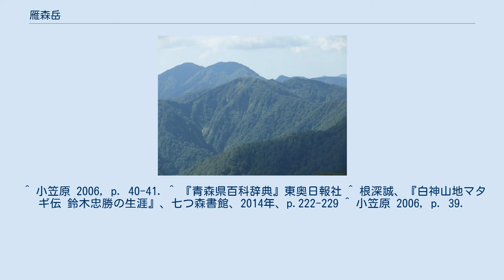雁森岳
雁森岳（がんもりだけ）は、青森県西津軽郡西目屋村と秋田県山本郡藤里町との境にある山である。
標高は986.7m。
岩木川はこの雁森岳から源を発している。
雁森岳は白神山地世界遺産地域のコアゾーンになっており、基本的に入山はできない。
 雁森岳は青森県側では「トッチャカの森」あるいは「トッチャカ岳」と呼ばれていた。
これは突き出た坂のある山という意味で、雁森岳の山頂部は青森県側も秋田県側も切り立った崖になっている。
稜線は1メートル程度の幅しかないうえに、岩肌も露出している。
1753年の「津軽領内山沢図」には「トツカラ嶽」と記されている。
国土地理院はこの山に置いた三角点に「突坂」と刻んでいる。
ところが、1969年（昭和44年）の五万分の一の地図にはこの山は「雁森岳（泊岳）」と記されていた。
「泊岳」というのは、二ッ森の青森県側呼称であり、何らかの混乱があったと思われる。
1974年（昭和49年）以降の地図にはこの山の呼称は削除され、標高のみが記載されている。
なお、1929年（昭和4年）の『日本地理風俗大系』には、岩木川の源流は「泊嶽連山」と書かれている。
泊岳（二ッ森）からは岩木川はながれていないので、この認識が誤認の原因なのかも知れない。
1974年以降の国土地理院の地形図からは地名は削除されている。
 五所川原市出身で郷土史家の長尾角左衛門は、三好村村長、五所川原市会議員、同議長など務め、岩木川の治水に尽力した。
長尾は昭和40年に『岩木川物語』を著し「岩木川の水源の地図の間違いを主張し訂正」させた。
長尾は『岩木山物語』で、「岩木川は泊り岳（二ツ森）に源を発し」や「泊り岳は目屋川の起こるところ」と、明治時代の『日本地誌略』、『陸奥地誌略』、『大日本地名辞書』の記述を論拠に記述している。
しかし『大日本地名辞書』では「泊嶽は目屋川の起こる所で、青森県中津軽郡、西津軽郡、秋田県山本郡の三郡はここをもって境となす」としているが、現実にはその山は無名峰である。
またその他にも、藤里駒ケ岳や尾太岳も現実とかなり違う場所に記録されており誤りが多い。
長尾の誤りは点の記からも確認することができる。
そこでは、秋田県側呼称の「雁森岳」は青森県側呼称の「突坂」と記されており、「二ッ森」は同様に「泊岳」、「真瀬岳」も「袴腰」とされている。
これらのことは根深誠によって初めて指摘された。
 雁森岳を泊岳とする誤認以外にも、雁森岳とトッチャカの森の位置がずれて記されているなどの混乱も見られる。
 雁森岳の山頂に近いカチミズ沢の大滝周辺は、マタギに「津軽の箱」と呼ばれている。
切り立った崖に囲まれて、箱の中に閉じこめられているような感覚を呼び起こされる。
 ^ 小笠原 2006, p. 40-41. ^ 『青森県百科辞典』東奥日報社 ^ 根深誠、『白神山地マタギ伝 鈴木忠勝の生涯』、七つ森書館、2014年、p.222-229 ^ 小笠原 2006, p. 39.